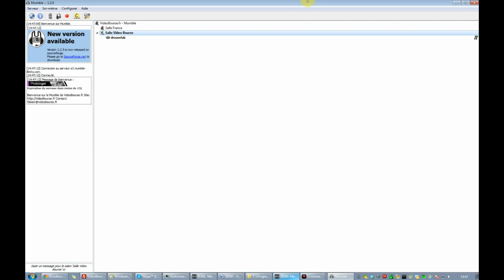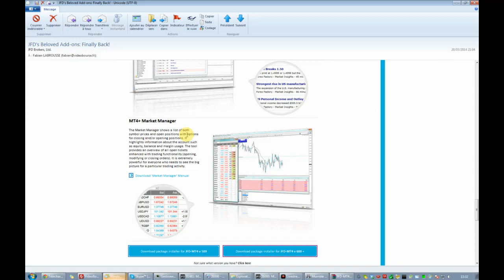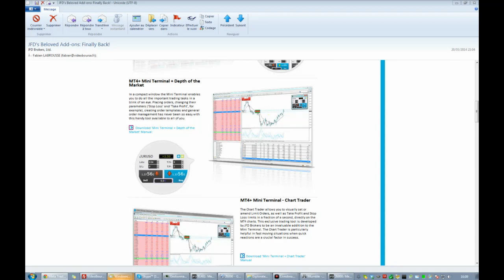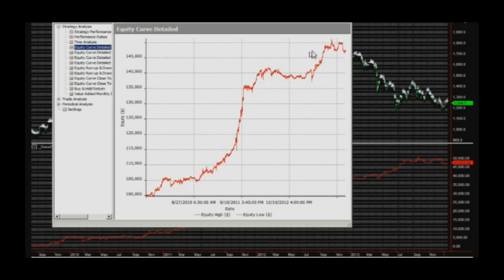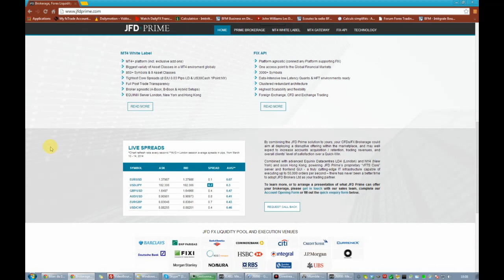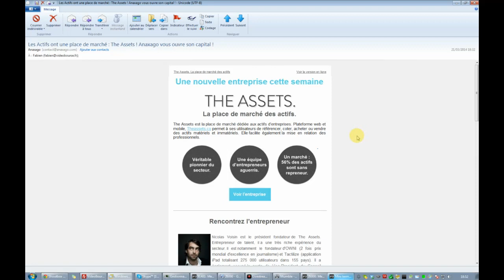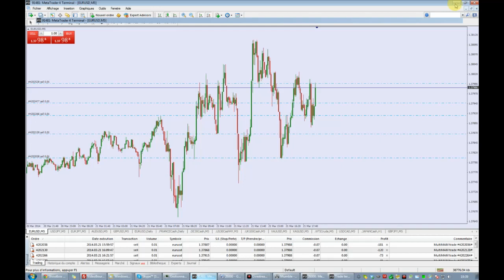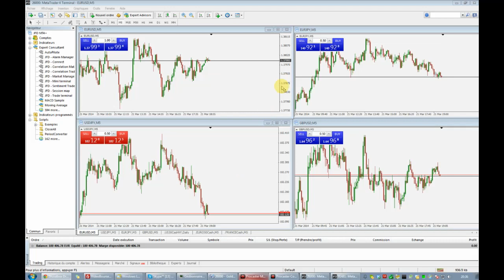Perte de 0,44% soit 439€ - Session de Trading du 21/03/2014